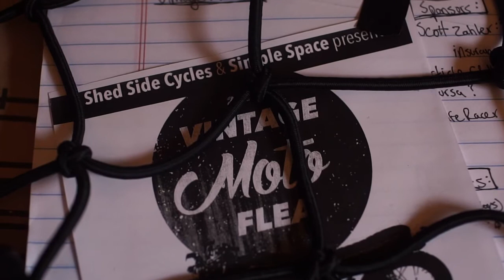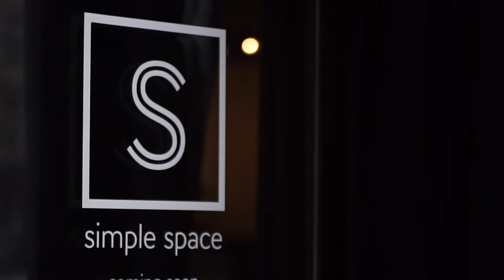Promo Video | Vintage Moto Flea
Shed Side Cycles & Simple Space have teamed up to bring you the vintage motorcycle showcase of the century.

Song by The Never Setting Suns.